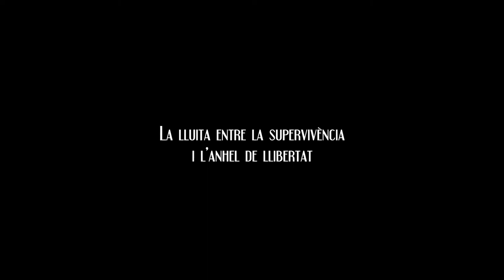La vida Lliure trailer VO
Los paralelismos de esta obra de Marc Recha con "La isla del Tesoro" de Stevenson son evidentes. En este caso la acción se sitúa en la isla de Menorca en 1917, cuando dos hermanos pequeños encuentran un tesoro tienen claro su deseo, viajar a Argel a reencontrarse con su madre que ha emigrado en busca de trabajo. En la aventura les ayudará Rom (Sergi López) un personaje libre y vividor que no rinde cuentas con nadie.